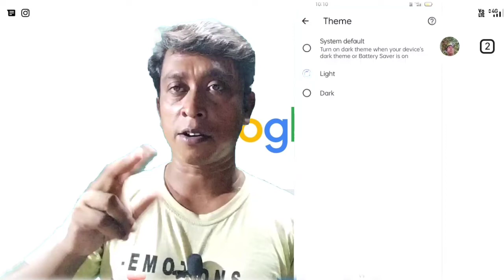chrome browser white screen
Dear brothers and sisters, Greetings to all on behalf of the amollatech channel.  My intention in creating this channel is to be engaged in your service.  By providing fake information, I have no intention of confusing people.  I will try to give the correct answer as much as possible.
 If there is any disagreement, I will try to give a comment immediately.

google chrome black screen
fix white or blank screen issue in google chrome
fix white or blank screen issue google chrome
google chrome white screen